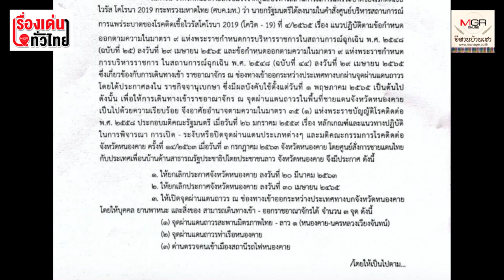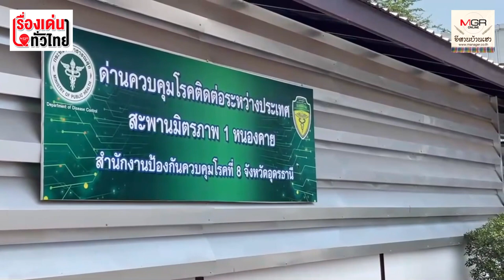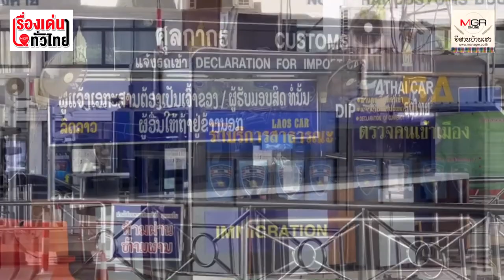หนองคายไฟเขียว รถขับข้ามฝั่งได้แล้ว ลาวเปิดรับนักท่องเที่ยวไทย-ต่างชาติ : เรื่องเด่นทั่วไทย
8 พ.ค.65 นี้เป็นต้นไป คนไทยนำรถยนต์ส่วนตัวขับข้ามแดนเข้าไปยังฝั่ง สปป.ลาวได้แล้ว หลังจากนายมนต์สิทธิ์ ไพศาลธนวัฒน์ ผู้ว่าราชการจังหวัดหนองคาย ได้ลงนามในประกาศจังหวัด เรื่องเปิดจุดผ่านแดนถาวร ณ ช่องทางเข้าออกระหว่างประเทศทางบกจังหวัดหนองคายและยกเลิกประกาศการระงับการเดินทางเข้าออกของบุคคล ยานพาหนะ และสิ่งของ ณ จุดผ่านแดนถาวรสะพานมิตรภาพไทย – ลาว 1 จุดผ่านแดนถาวรท่าเรือหนองคาย และด่านตรวจคนเข้าเมืองสถานีรถไฟหนองคาย